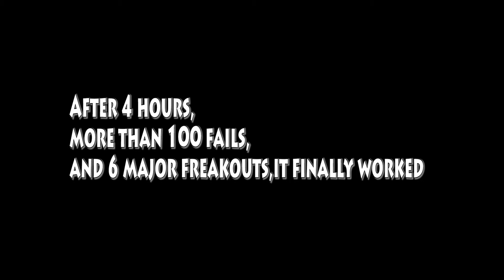Rube Goldberg Machine!!!!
If you want to skip to the part where the machine finally works, skip to 3:33

Exploring kinetic and potential energy with a Rube Goldberg Machine.

Watch as my grandma, my mom and my brother and I explore chain reactions. It took us over a hundred tries and was probably one of the most frustrating things in my life, but it Worked!
You may ask why i am wearing a garbage bag and it's because it's supposed to look like a Hawaiian skirt.
(my grandma said she would pay me $50 if I wore it)

Steps: It's starts with pendulum which swings and knocks a card out of place letting gumballs fall down the ramp. The gumballs then hit a deck of cards which proceeds to knocking down a hole bunch of card decks like dominos. (we had one of the deck of cards attached to string with a single card on the other side, creating a dam which keeps the rice in the bowl. ) When the deck of cards is knocked off the piano it tugs on the string, releasing the card. When the card gets released the rice falls onto a spinning mill powered by the falling rice. The mill which has a string attached to it then turns. In effect, it ends up pulling on the string just enough to knock off a gate, (the gate is made out of a card) which then allows a golf ball to roll down a wooden ramp into a cup. The cup is attached to a tube with marbles in it by fishing line. When the golf ball hits the cup it tugs on the line which pulls the tube forward releasing marbles everywhere. As the tube falls it releases a fishing line.(which was held underneath the tube) IT then releases the tension, dropping a weight with a knife attached to it down a slanted fishing line. The knife then punctures a balloon filled with vinegar. The balloon pops and the vinegar flows down into a tray that filters the vinegar into a straw which leads into our homemade volcano (the volcano already has red colored baking soda in it). It then finishes with a nice little chemical reaction to top off our Rube Goldberg Machine!